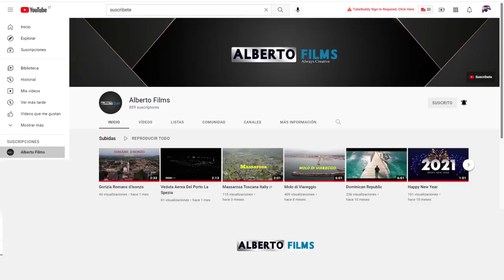Faro della Diga Foranea, Darsena Viareggio Italy 🇮🇹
Il faro della Diga Foranea è un faro marittimo del mar Ligure che si trova a Viareggio sulla diga foranea all'imboccatura della darsena dell'infrastruttura portuale. Ad alimentazione elettrica e a luce rotante, il faro è dotato di una lampada alogena principale da 1000 W che emette un lampo bianco ogni 5 secondi della portata di 24 miglia nautiche. L'infrastruttura è dotata anche di una lampada LABI di riserva da 100 W e della portata di 18 miglia nautiche che entra in funzione in caso di guasto o malfunzionamento della lampada principale.

L'infrastruttura è stata costruita in epoca novecentesca a seguito dell'allargamento del porto, per consentire una migliore e più funzionale illuminazione notturna, visto che l'ampliamento dell'infrastruttura portuale aveva lasciato l'originario faro di Viareggio in posizione più interna e non più adeguata alle proprie funzioni.

Il complesso è costituito da una torre a sezione circolare in muratura bianca alta 30 metri, con galleria interna, che culmina con una terrazza sommitale su cui poggia il tiburio della lanterna metallica, anch'essa bianca a sezione circolare. Lungo il settore della torre rivolto verso il mare si aprono sette finestre quadrangolari, una per ogni piano della struttura. by Alberto Films